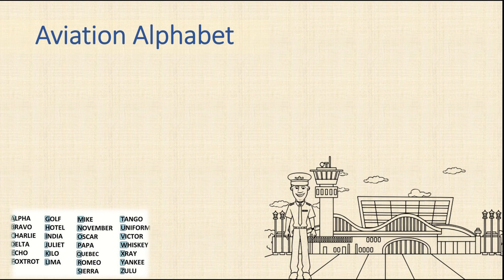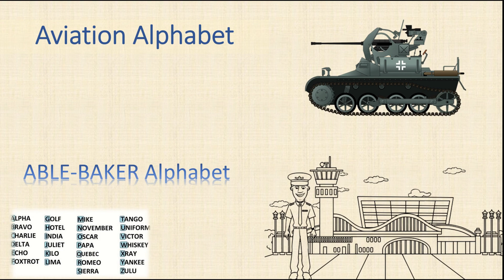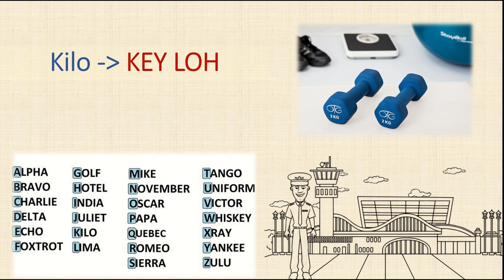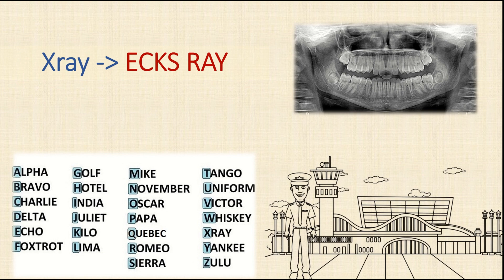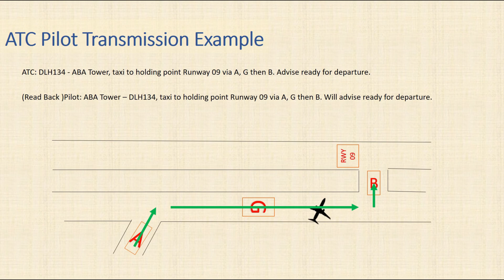Aviation Alphabet - ICAO Phonetic Alphabet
Let's examine what the Aviation Alphabet - ICAO Phonetic Alphabet is.
Alfa, Bravo, Charlie, Delta, Echo, Foxtrot...